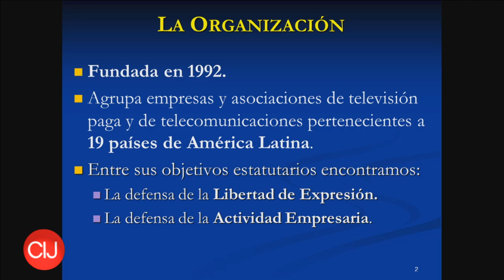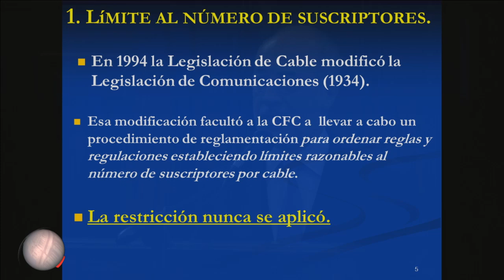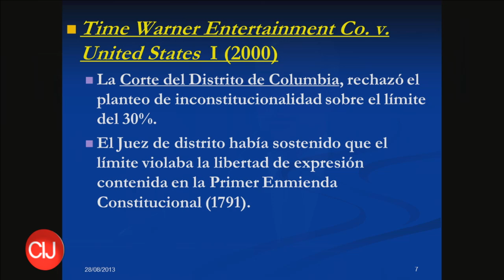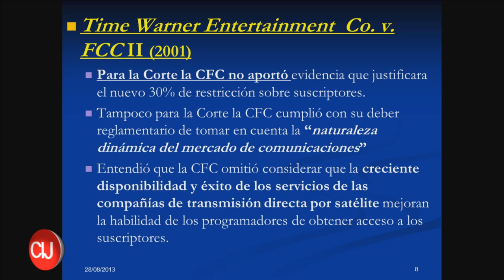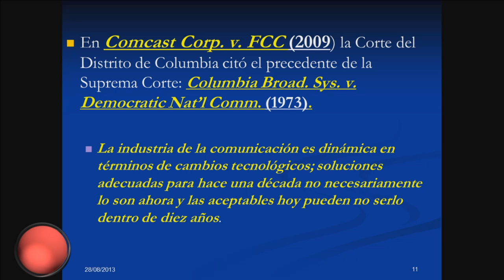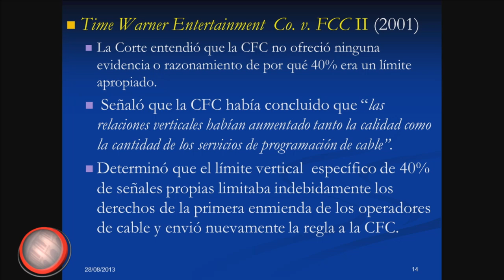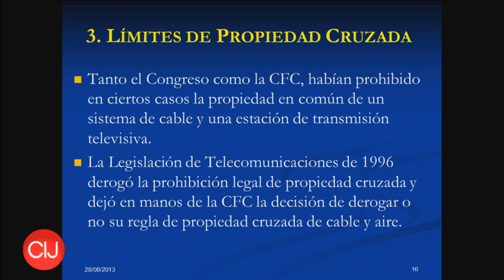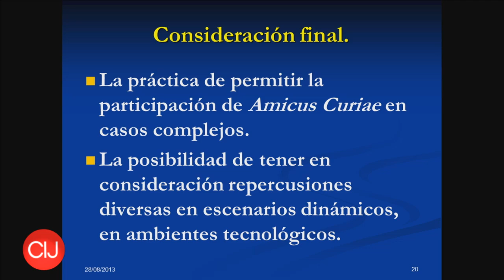Audiencia pública: "Grupo Clarín SA y otros c/ Poder Ejecutivo Nacional y otro"